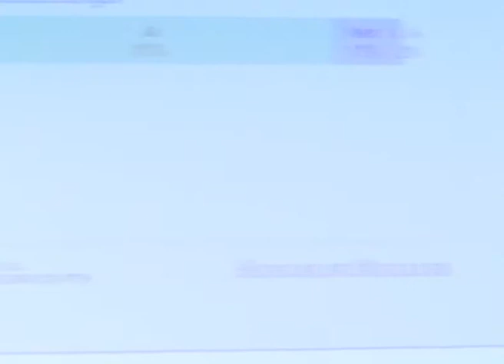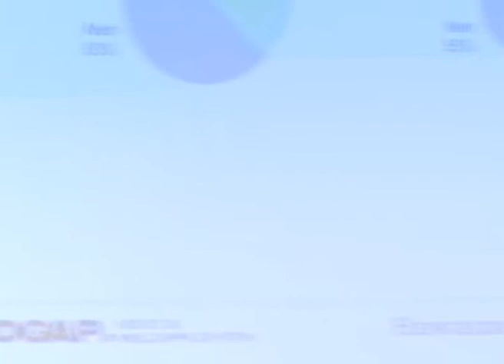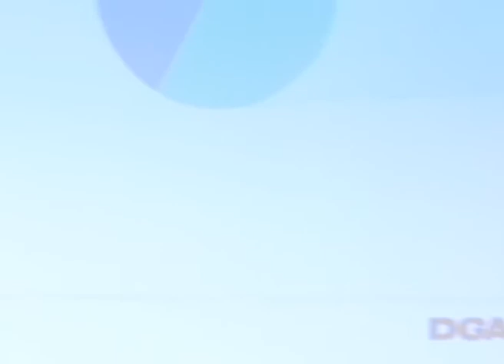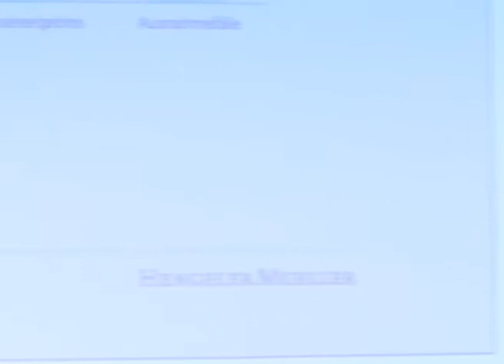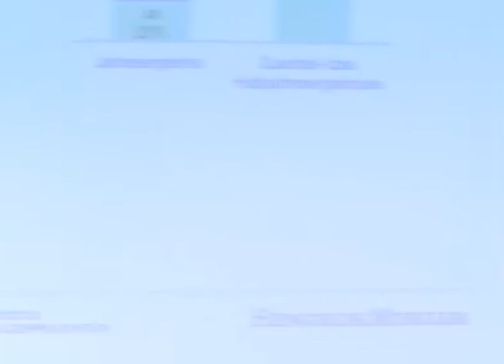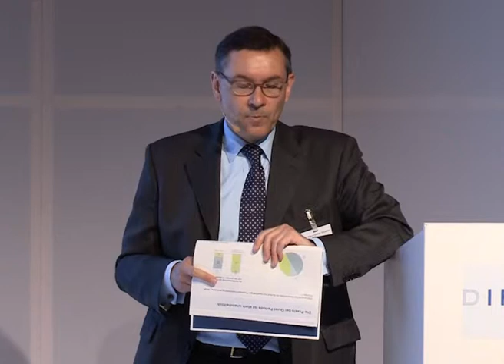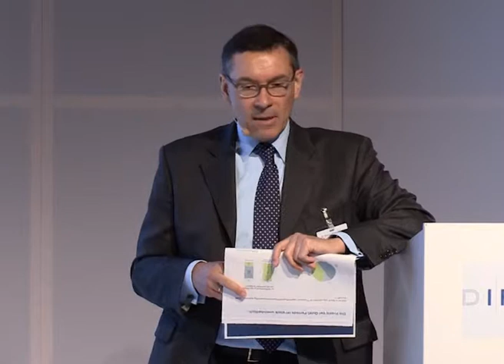DIRK Konferenz 2013 1.4 Professioneller Umgang mit der Ad hoc Publizität